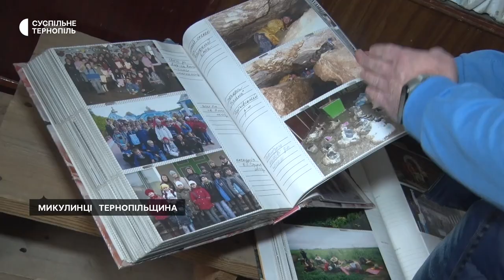Микулинецький маскувальний батальйон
Три кілометри маскувальних сіток та більше 120 костюмів сплели та передали на фронт волонетри із Микулинців на Тернопільщині. Військові знають їх як «Микулинецький маскувальний батальйон» і звертаються щоразу, коли є потреба у маскувальній амуніції.